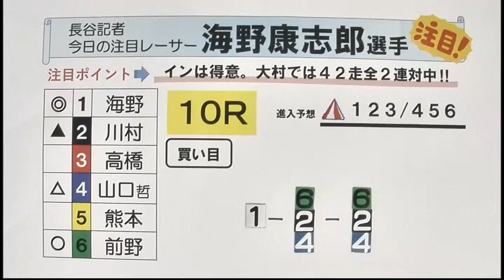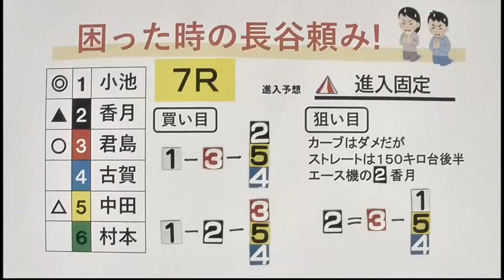西日本スポーツ杯 ３日目 展望番組（報知予想）